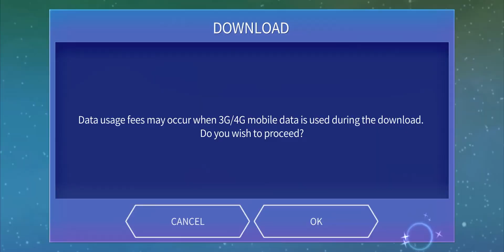[SuperStar Gfriend] "여름여름해 (Sunny Summer) - GFriend" Gameplay (All Difficulties, 3★)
Difficulties
Easy - 0:20
Normal - 2:15
Hard - 4:00

SuperStar Gfriend is a South Korean rhythm game developed by Dalcomsoft, Inc. featuring artists from Source Music.